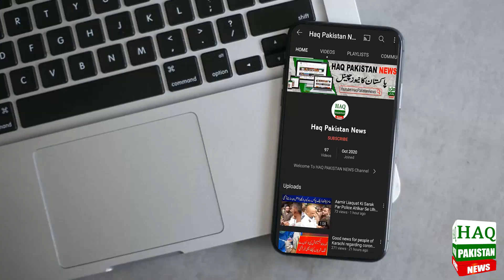Breaking News: Karach Me Afsosnaak Waqiyaat | Karachi Update 2023 | Weather Update | Rain Report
Topics Cover In this Video:
karachi
Karachi Weather
karachi latest updates
karachi city
update today karachi
karachi news
karachi today news baris
karachi dakaiti
Breaking news
latest news Pakistan
today news
Karachi
Karachi halaat kharab
aisha manzil karachi atm
karachi
chori in karachi
karachi news
karachi chori
chori
karachi city
Latest video karachi chori
latest update karachi chori videos
karachi news
breaking news
latest news
pakistan news
karachi dakaiti
karachi pakistan
karachi latest updates
daketi
karachi city
Breaking News: Karachi Me Larke Ke Sath Afsosnak Waqiya, Kohram Barpa | Weather Report | Rain Update
Afsosnak Wakia: Karachi Me Burger Waly K Sath Kia Howa |  dakaiti 2023 | karachi me chori ki wardat